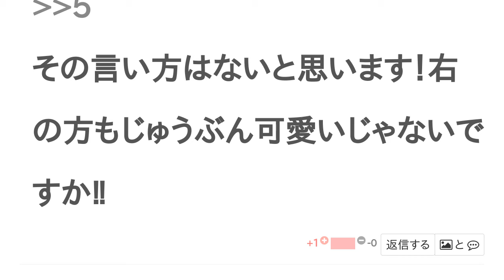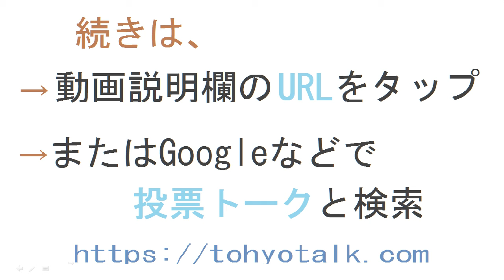TWICEサナと大園玲はどっちがかわいい？【投票結果】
TWICEサナ と 大園玲 はどっちが かわいい？というテーマの投票結果です。

大園玲って誰なん？　初耳！
圧倒的
まあ可愛いのはサナだよね
圧倒的にサナ❤️
右は可愛いくない
その言い方はないと思います！右の方もじゅうぶん可愛いじゃないですか‼︎
美しいサナ
それな
サナの勝ちです！
サナ可愛い過ぎる！
サナちゃん美人
大園玲可愛いくないやん
大園玲って芸能人⁇
やっぱ大園玲知らん人多いな
玲ちゃん
絶対にこの方
かわいい😍